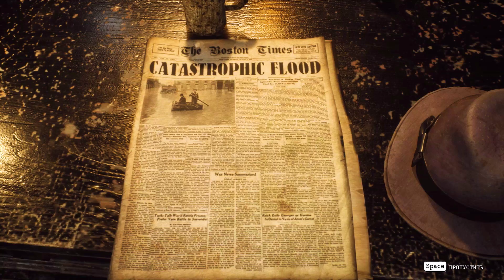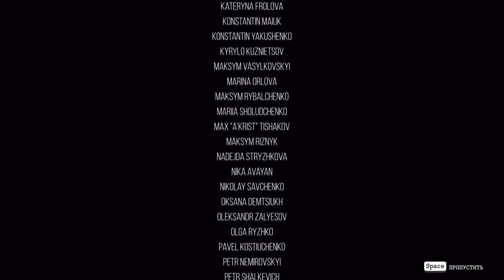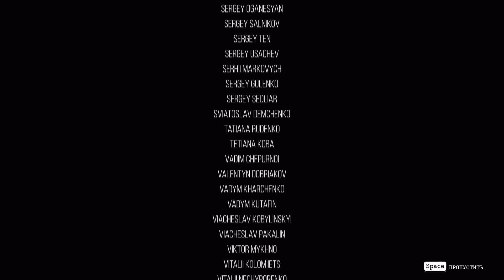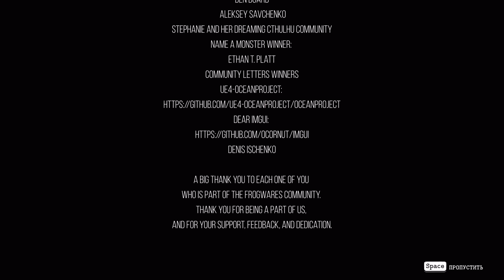ВСЕ КОНЦОВКИ! ТРИ ФИНАЛА! БОГ КЛИКБЕЙТА! The Sinking city прохождение полное #20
The Sinking Сity (Тонущий Город) Полное прохождение от TheDoCenT